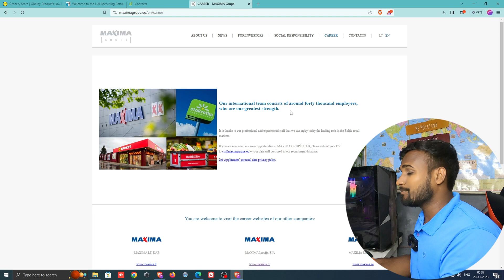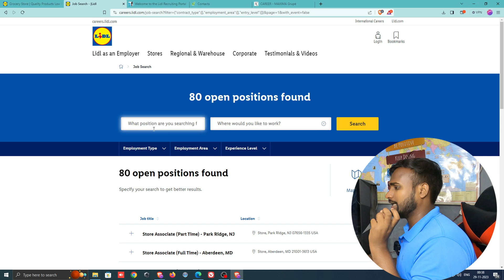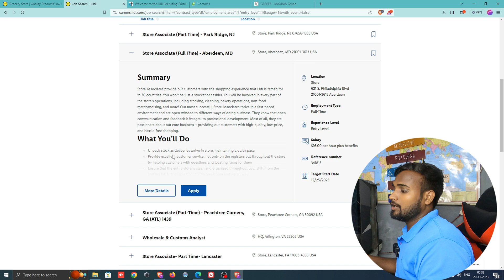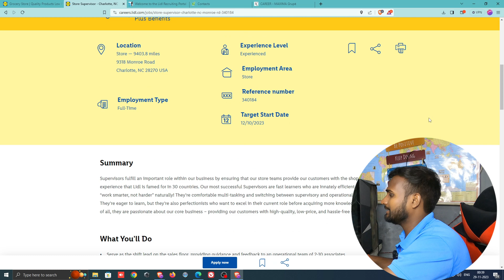SUPER MARKET Job In LITHUVANIA Job Work Visa Permit For Indians 2024 | Abhishek Sahani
work in lithuania,study in lithuania
2023 lithuania work visa
lithuania work visa for indian
lithuania job,work permit lithuania
lithuania jobs for indians
lithuania jobs for foreigners
lithuania jobs for indian
jobs in lithuania for foreigners